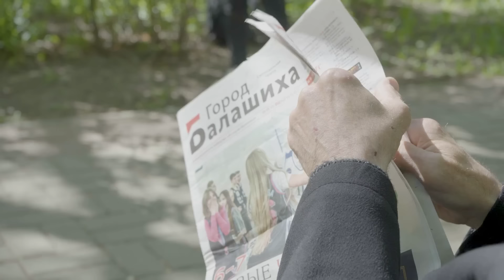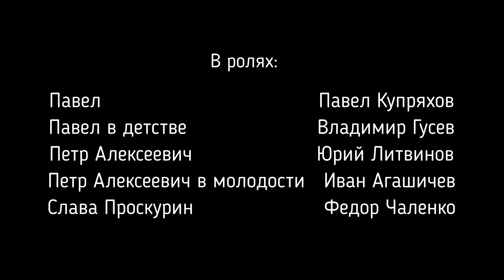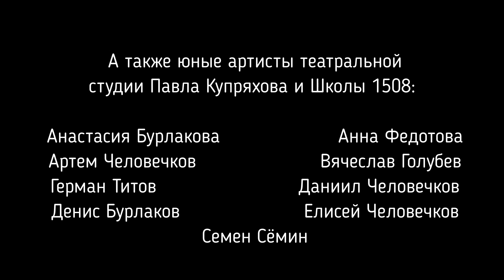РОЛЬ ПАПЫ В ФИЛЬМЕ УЧИТЕЛЬ. КОРОТКОМЕТРАЖНЫЙ ФИЛЬМ.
ВСЕМ ПРИВЕТ!!!